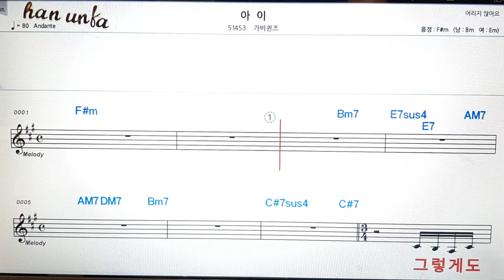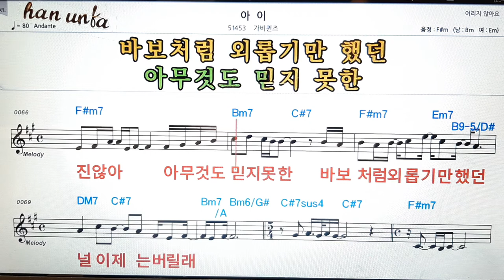아이/가비킌즈👍노래 반주, 코드 악보,가라오케💋Karaoke*Sheet Music*Chord*MR